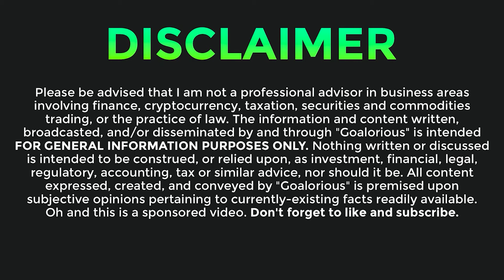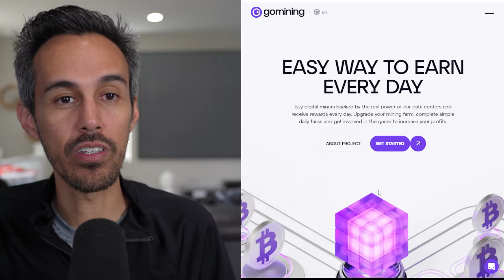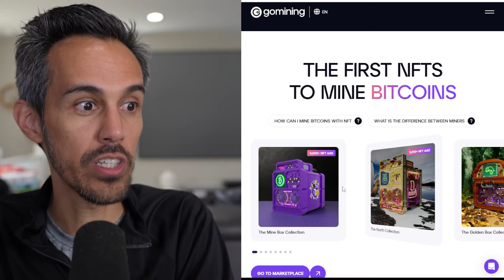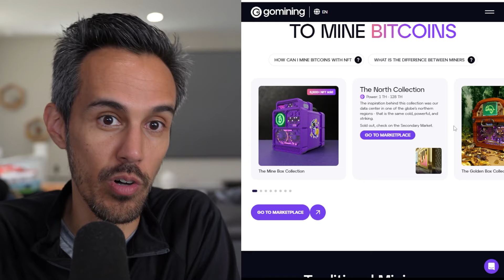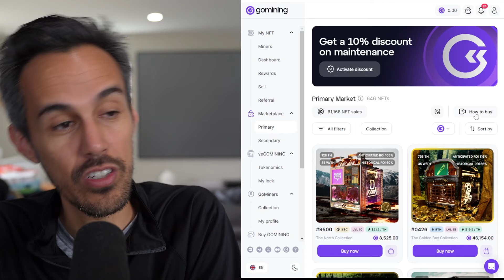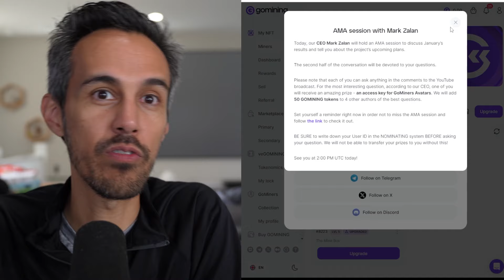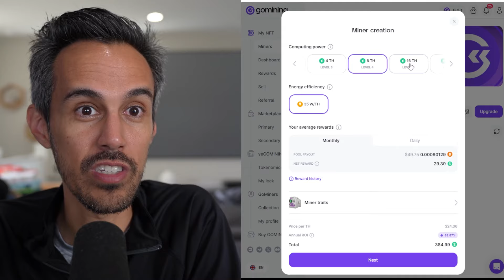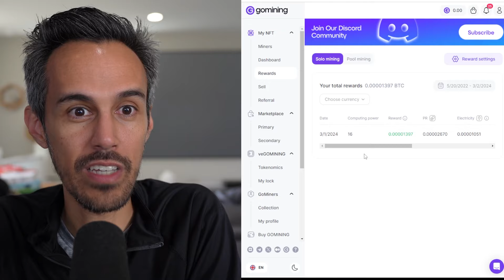GoMining ⛏️ Generate Your Unique Virtual Miner ⛏️